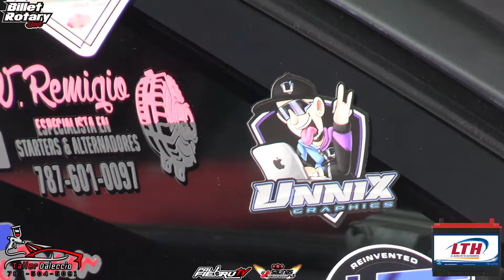El Delito 13b Turbo con su dueño en los controles - Salinas Speedway - palfiebruTV